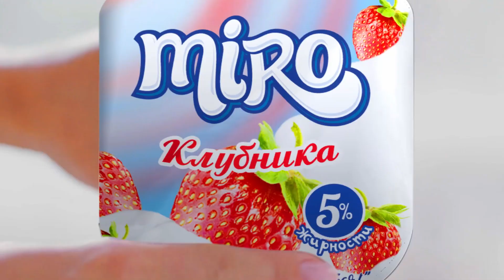POPURINI DODASI - Murodil Abdullayevdan jonli ijroni yorvordi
Kanalimizga a'zo bo'lishni unutmang!